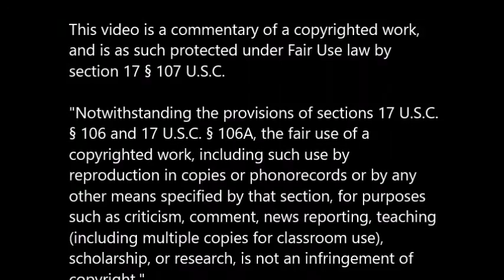Lightning Countdowns - Season Six Part One, Worst to Best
Neat!  Hope this tides you over until the show resumes.  See you on the 30th!  :D

(Please forgive the name drops.  I'm just so lonely.  :/ )